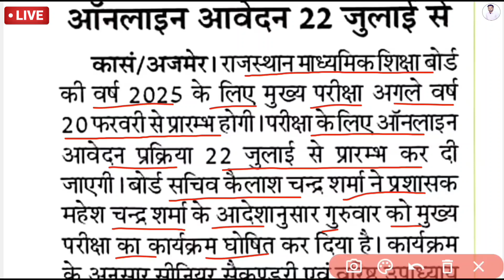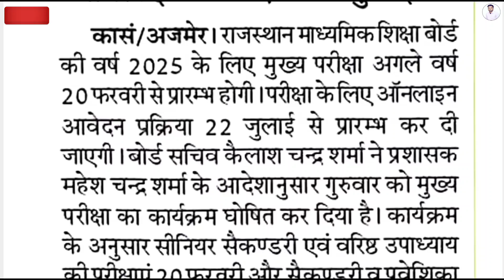Rajasthan Board Exam 2025 Time Table / Rbse Class 10th & 12th Time Table 2025 / Rbse News Today